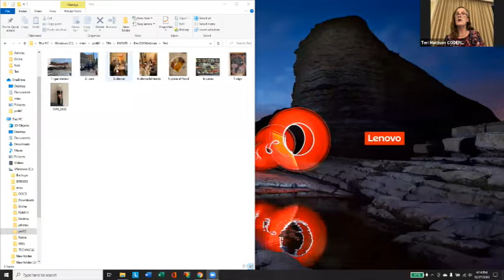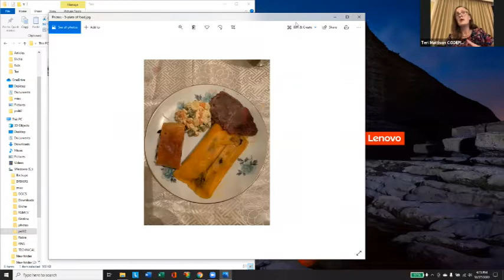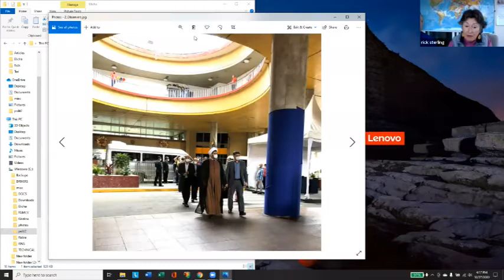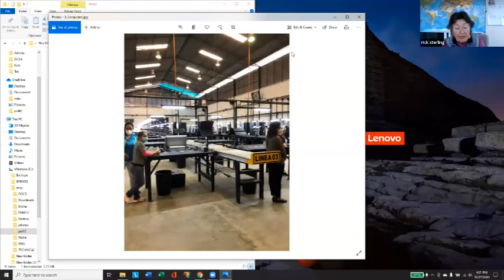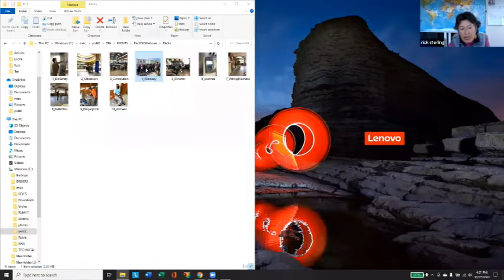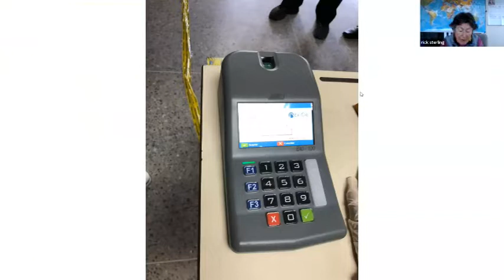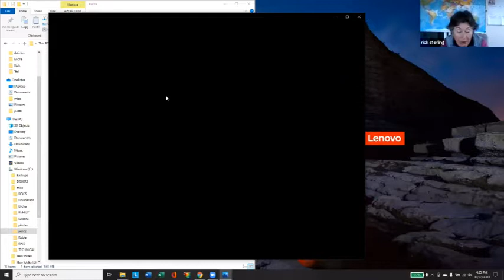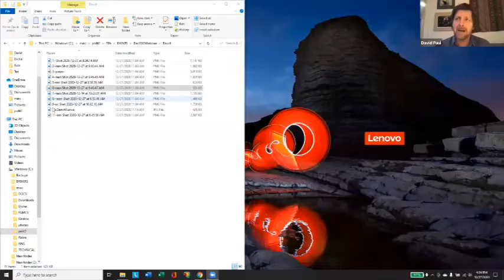Venezuela’s Elections & Beyond. CODEPINK/TFA Observer Report Back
featuring Elicha Gastelumendi, David Paul and Rick Sterling with Teri Mattson